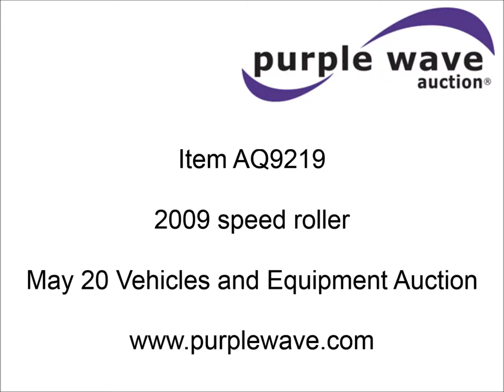2009 speed roller for sale | sold at auction May 20, 2015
2009 speed roller
10 hours on meter
Honda GX160 gas engine
Pull start
(2) 40"W stainless steel rollers
40"W rubber roller
Chain driven
Pin hitch
Trailer
Model DMISR103HS
31"L x 53"W deck
31"L ramp
16x6.50-8 tires
Serial 0909J018

It was located in Abilene, KS, and we sold it to the highest bidder for $2,750.